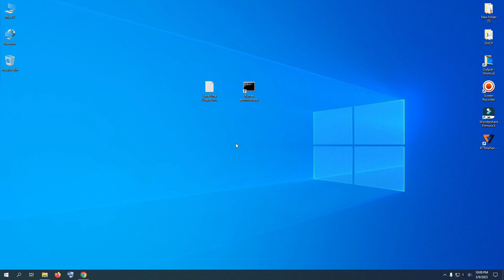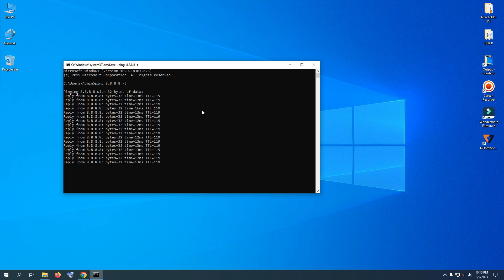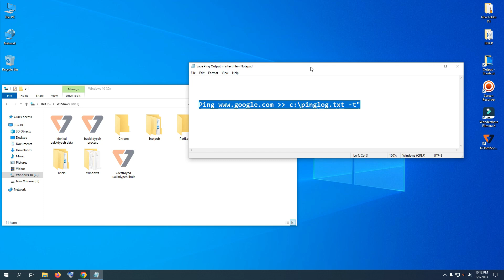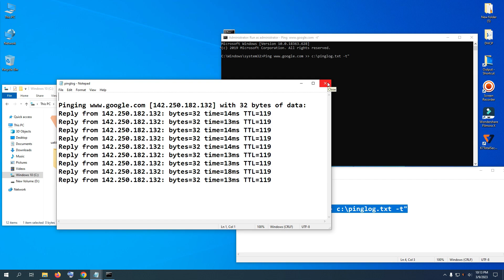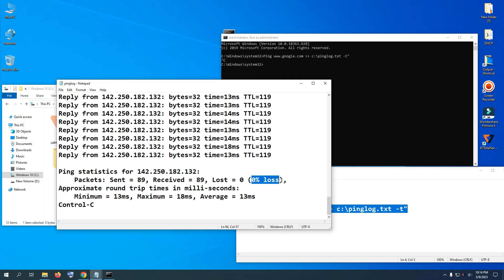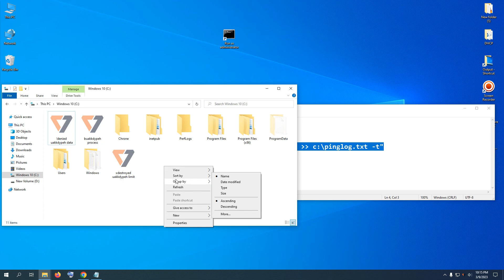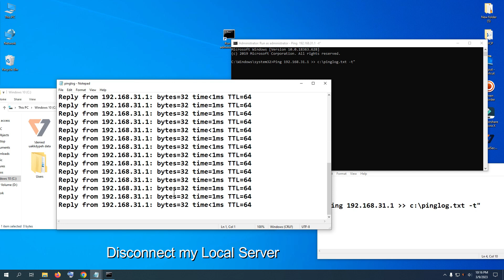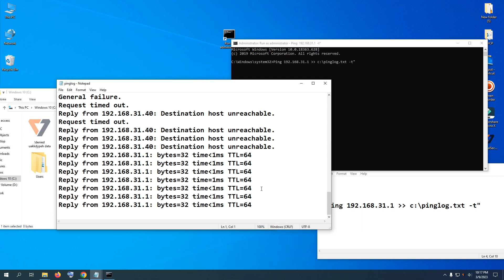Website or Local Server IP Address Automatically export the result of a ping command to a text file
Ping Your Website or Local Server IP Address and Automatically Save Notepad \ Automatically Export the Result of a Ping Command \ ping  computers in your local network \ Generate log ping